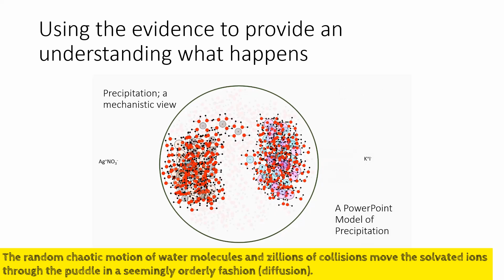A PowerPoint Mechanism of Precipitation